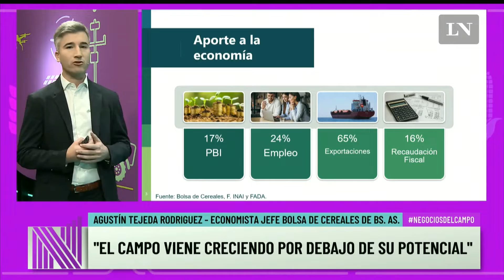Resumen Negocios del Campo, capítulo 7